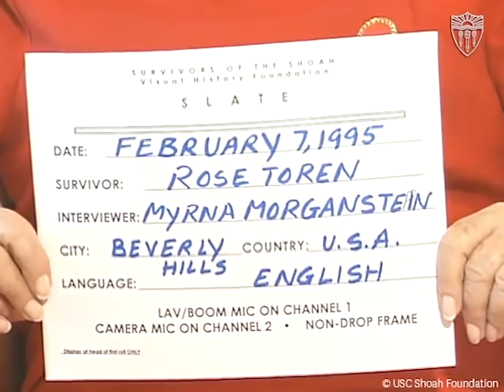Jewish Survivor Rose Toren Testimony | USC Shoah Foundation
This testimony by Jewish Holocaust survivor, Rose Toren, is from USC Shoah Foundation's Visual History Archive®, an online portal that allows users to search through and view more than 55,000 video testimonies of survivors and witnesses of genocide.